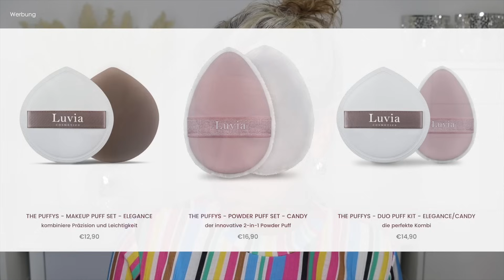Ist das cool oder kann das weg? Neuheit von LUVIA I Mamacobeauty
Mein Make up im Video:

Dior Skin Glow Foundation
Dior Backstage Concealer
Dior Backstage Contour Palette
Givenchy prisme libre Blush 06 flanelle rubis
Essence I love extreme Mascara
Im Mix mit der Firework von Maybelline
Makeupcoach Lidschatten in MSB
+ Smokeliner in braun
Danessa Myricks beauty lips cream palette
(Matte color for eyes, lips, cheeks NUDIST)

⬛️ Geschäftliche E-Mail für Kooperationsanfragen: siehe KANALINFO !

► M A I N P U N K T Spare mit dem Code " Mamaco " die Versandkosten! (bei Rabattaktionen kann der Code mit anderen Codes immer kombiniert werden! Einfach nacheinander eingeben und beide Vorteile geniessen)

(auf Nagelfolien, gilt NICHT für Startersets, da diese bereits stark reduziert sind!)

► spare mit dem IGRAAL Cashback System (wenn Du Dich über meinen link anmeldest, erhalte ich dafür einen Bonus)

Ihr könnt aber auch die Produkte eigenständig suchen :)